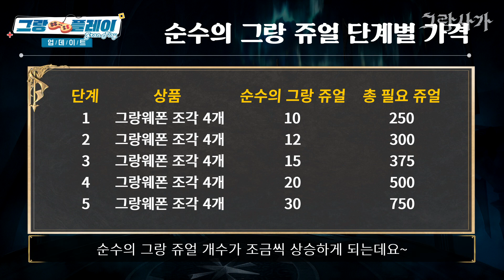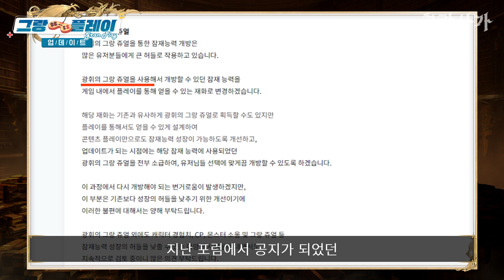반짝 반짝 '순수의 그랑 쥬얼'부터 새로운 훈련소까지?! | 그랑 플레이 업데이트 10.28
소환 마일리지 '순수의 그랑 쥬얼'과 기초부터 탄탄한 기사단 성장을 위한 '기사 훈련소'까지~?!👀
기사단을 한층 더 강력하게 성장시킬 업데이트~ 함께 보시죠!

00:00 업데이트 미리보기
00:20 순수의 그랑쥬얼
02:37 기사 훈련소
04:00 요괴 그랑웨폰 슈텐도지
05:39 한계돌파 추가 옵션
05:55 변신 그랑웨폰 패시브 추가
06:24 네네토 상점 개선